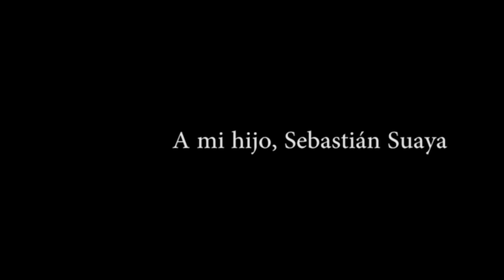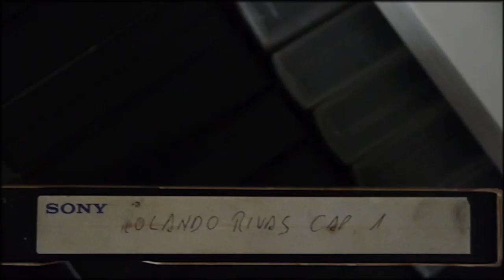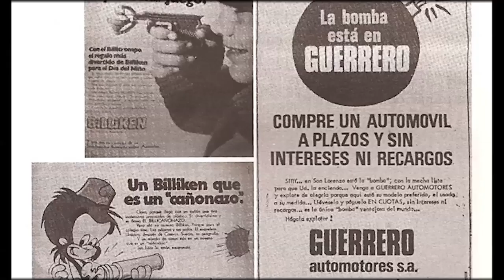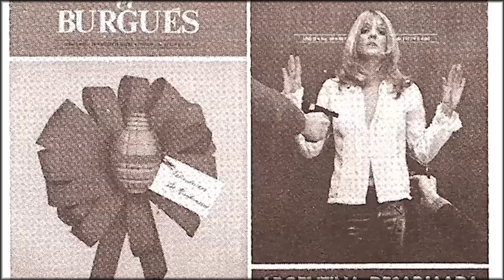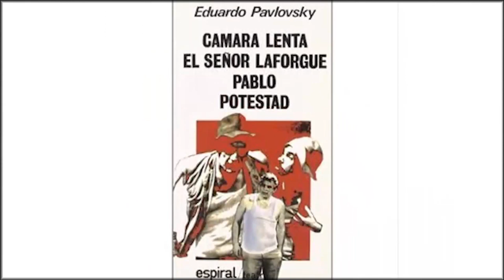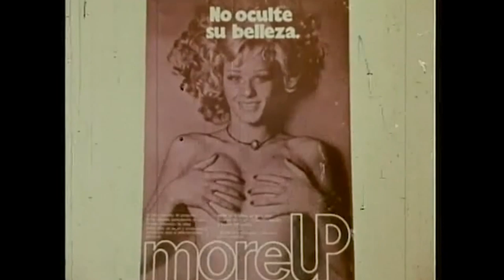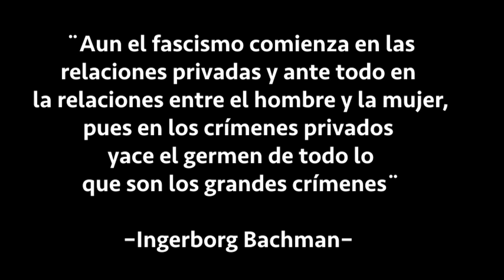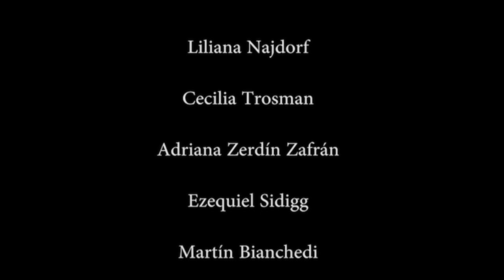AMOR EN DICTADURA un Film de Emilia Faur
Sinopsis:
Documental reflexivo vinculado con la historia política del pasado reciente de la Argentina. Indaga sobre los efectos que produjo el terrorismo del Estado argentino (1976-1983) en las relaciones amorosas. El eje de este film se basa en las indagaciones acerca de cómo atraviesa la representación de lo político en los vínculos amorosos, a través del testimonio de Alberto Migré y sus telenovelas.

Para ello se vale de testimonios ex militantes y material de archivo a través de una entrevista inédita al propio autor y director Alberto Migré realizada por Emilia Faur 3 días antes de su partida, en marzo del 2006. En dicha entrevista, analiza programas de su autoría y dirección, tales como “Rolando Rivas Taxista”, que se anticipa en relatar lo que sucede durante el golpe del ‘76 y “Piel Naranja”.

Ficha técnica

Dirección y Guión: Emilia Faur,
Supervisión de guión Eduardo Spagnuolo
Fotografía: Emilia Faur, Gastón Solincki y Franciasco Galán
Cámara Gastón Solincki y Francisco Galán;
Fotografías de Archivo Susana Romano, Mónica Hasenberg,
Diseño Gráfico Natalia Rodríguez y Toia Suaya